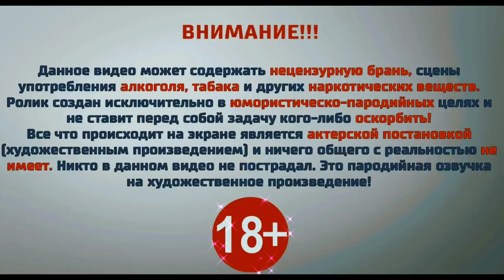Три кота и три кошары в деле//Три гопа//Мультфильмы смешные озвучки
три кошары#трикота наводят суету#три кошка и одна кошка#три кота#мульты#мультфильмы#смешные мультики#мультв смешной перевод#майнкрафт ужас#игры#